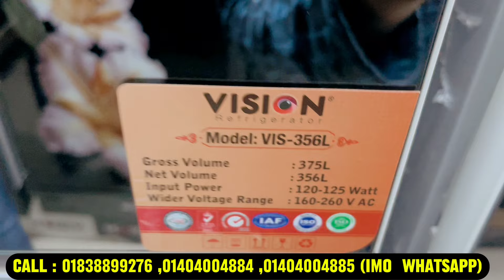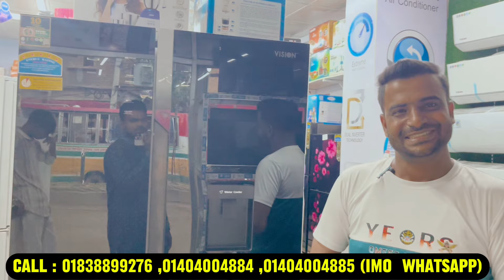অর্ধেক দামে নতুন ফ্রিজ🔥Best Refrigerator Price in Bangladesh🔥Fridge Price 2024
🔥বাংলাদেশের সবচেয়ে কম দামে ফ্রিজ কিনুন | 🔥Low Price Frigde in Bangladesh 2024

২০% ছাড়ে ভিশন ফ্রিজ কিনুন।Vision fridge price in Bangladesh 2023 | Vision Refrigerator price bd 2023

Address:
ঠিকানা: সময়ের প্রয়াস ইলেকট্রনিক্স
ধলপুর বৌ বাজার সায়দাবাদ ঢাকা
Mobile :

Search Quarries:
fridge price
refrigerator
ফ্রিজ

আপনাদের প্রতিষ্ঠান এর প্রচার এর জন্য আমার সাথে যোগাযোগ করুন⬇️
Nayeem Rahman